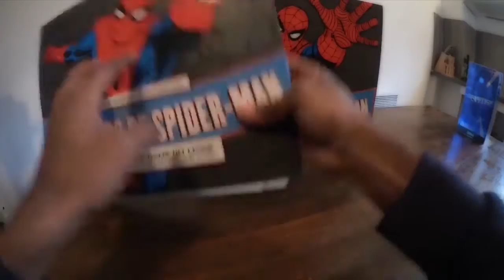Batman v Superman : Critique SANS spoiler !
Voici donc mon premier avis à chaud après avoir vu Batman v Superman de Z.Snyder. Critique garantie sans spoiler !